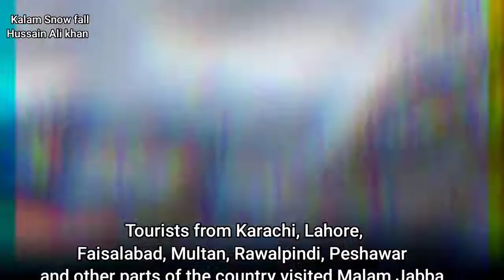kalam Fresh snow fall / tourists, who were enjoying snowfall in Kalam New video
Swat, tourists from across the country thronged different places after the fresh spell of snowfall on sunday.

Tourists from Karachi, Lahore, Faisalabad, Multan, Rawalpindi, Peshawar and other parts of the country visited Malam Jabba, Gabin Jabba, Miandam and other areas of Swat to enjoy snowfall.

The tourists, who were enjoying snowfall in Kalam, said that they were happy to find the roads open. “We were afraid that road to Kalam would be blocked due to snowfall but luckily it was open and we came without any hurdle,” said Iftikhar Ahmad, a tourist.